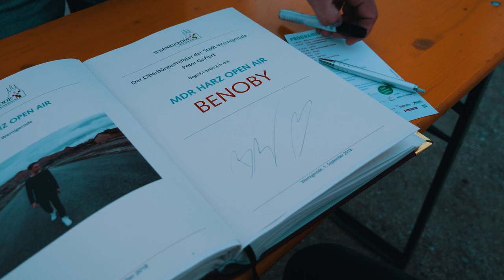Benoby Tour Vlog #15 ( WERNIGERODE - MDR HARZ OPEN AIR, ZUGABE, CRIBS, ADEL TAWIL)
WERNIGERODE.
Ich fühlte mich an meine Anfangszeit zurückerinnert, wo man um jedes Ohr kämpfen muss.
Das ihr das am Ende mit "Zugabe" rufen quittiert habt, ist dann natürlich der absolute Hammer. Danke an euch.

LG
Euer Benoby

Danke Lukas Reubelt für das Video und den Schnitt. Schaut auch mal bei seinem Kanal vorbei.

Die Band Auf der Bühne:

Max Schneider / Drums
Fabio Niehaus / Keys
Felix Gerlach / Guitar
Lukas Stodollik / Bass
Mimi Demissie / Backings

Der Song, der hier gespielt wird heißt: "Mein fünftes Element"
Komplett Könnt ihr ihn auf meinem Album "Mein fünftes Element" hören.

✘Social Media BENOBY